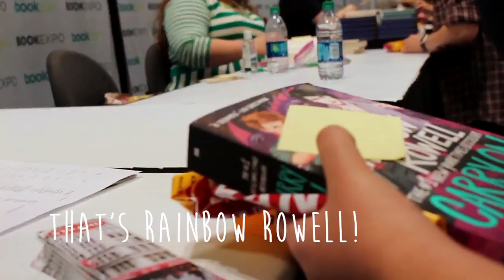MEETING RAINBOW ROWELL & JENNY HAN! | BOOKCON/NYC VLOG #2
In which I vlog my first day of BookCon 2017 in New York City and meet Rainbow Rowell, Jenny Han and even more Internet friends, have dinner with my squad, and end the night with watching Brendon Urie in Kinky Boots.

Let's be pen pals!:
Campus Box #877
2911 Centenary Boulevard
Shreveport, LA
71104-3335